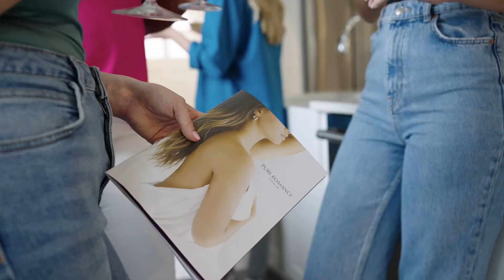A Pure Romance Party + Perks!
Love to party and love freebies, get your Pure Romance party on the books today!

Let our Pure Romance Partner bring the fun RIGHT to YOU along with our top-of -the line products.
Everything from our self-care lines, body care, and all of the fun and excitement that our sexual wellness products and bedroom toys can bring!

You deserve the best products to support your wellness journey and add that extra spice to your relationships!

Book your Pure Romance Party Today!

Pure Romance is a wellness and intimacy community with 45,000 Partners worldwide. Our mission is to take women on a transformational journey to live their most alive, where they can embrace their bodies, their sexuality, and their inner strength.

We believe that health and well-being goes way beyond the bedroom. From skin care and supplements, to enhancements and toys, we have curated and designed the highest quality products to help everyone thrive. Together with our world-class business partners, we are empowering women everywhere to find that vibrant and confident force inside of them and live alive. Whether that means indulging in exciting experiences, exploring new sensations or starting a life-changing career. We’re here to make it all possible.

Video link: